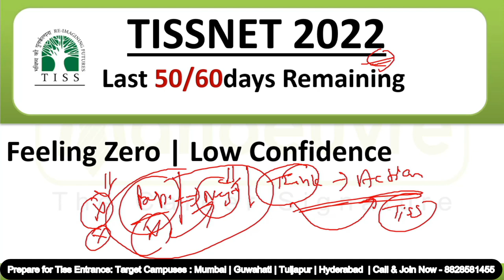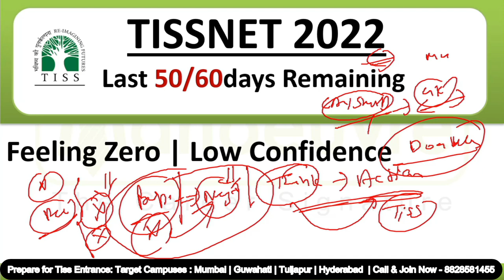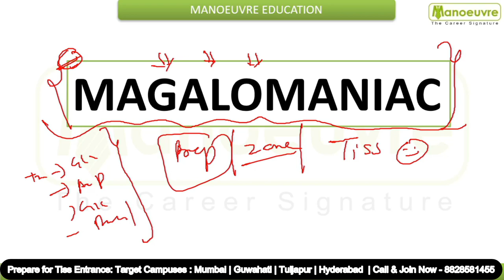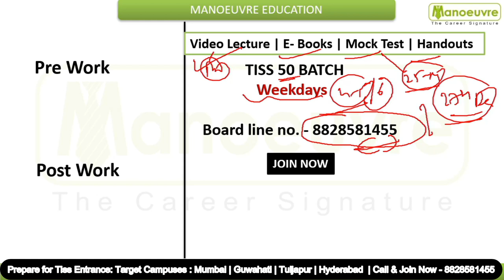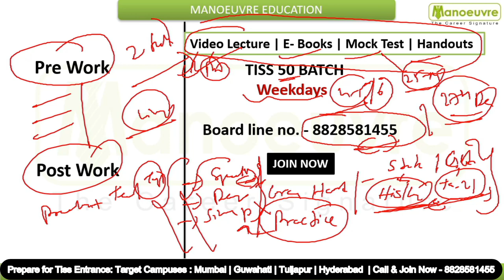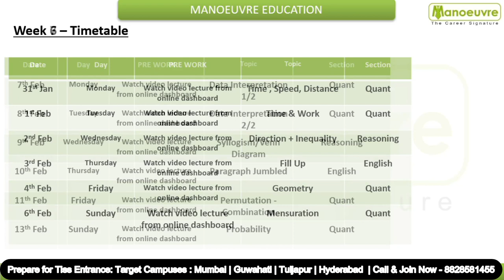TISSNET 2022 I LOW CONFIDENT, FEELING ZERO I HOW TO START ? 50/60 DAYS REMAINING.